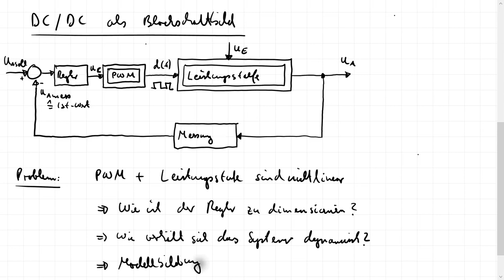Le_R1 - Regelung von DCDC Wandlern - Einführung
Dieses Video beschreibt die grundsätzliche Idee, warum DC/DC häufig geregelt werden müssen und betrachtet den DC/DC Wandler als regelungstechnisches System.